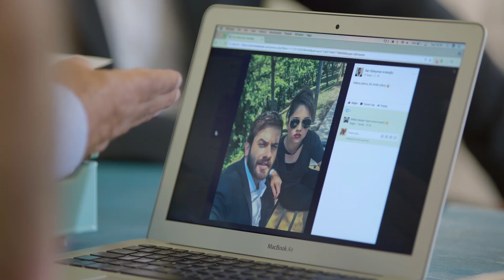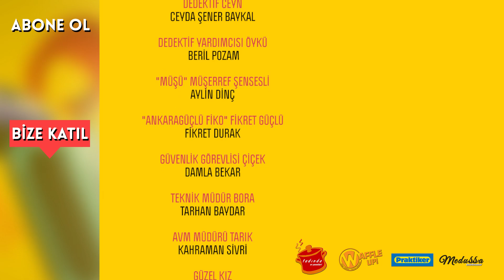AVM Sakini - 6. Bölüm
AVM Sakini’ni takip edin, tüm teaser, fragman, tanıtım ve bölümleri ilk siz izleyin

Siu Medya'nın projelendirdiği ve yapımcılığını üstlendiği, Türkiye’nin İlk AVM Dizisi “AVM Sakini” 6. Bölümü ile yayına devam ediyor!

AVM’de yaşayan Mazhar Sakin, babası Hulusi ve arkadaşlarının başından geçen eğlenceli maceraları izleyeceğimiz dizinin yönetmen koltuğunda Gürkan Ertek oturuyor.

Genç ve gelecek vadeden oyuncuları, ekranlardan tanıdığımız tecrübeli oyuncularla buluşturan AVM Sakini, internetin gücüne inanan bir ekibin, hevesle büyüttüğü projesi...

Dizinin ana sponsoru ve söz konusu AVM sıfatını elinde tutan Taurus AVM ve barındırdığı markaların mağazalarında yaşanmış gerçek hikayelerden yola çıkan bir Ankara dizisi...

Son olarak...

AVM Sakini dizisinin ikinci bölümü ya da AVM Sakini 6. Bölüm yayında!

Son zamanlarda oldukça popüler olan internet dizileri arasında, Onur Ünlü hocamızın Görünen Adam dizisi gibi YouTube'u tercih eden ve internette yayınlanan ilk AVM dizisi olarak, Görünen Adam izle mek için heyecanla bekleyen ve Görünen Adam Finali nden sonra, full dizi izlemek isteyen herkesi kanalımıza bekliyoruz.

YAPIM EKİBİ

Ajans: Siu Audiovisual Productions
Yapım: Siu Film
Prodüktör: Gökhan Ertek
Senarist: Gökhan Ertek
Yönetmen: Gürkan Ertek
Yönetmen Yardımcısı: Nazcan Yunusoğlu
Yönetmen Yardımcısı: Emre Ergenç
Reji Asistanı: Alganhan Altın
Görüntü Yönetmeni: Alihan Gençer
Kamera : Mert Yavuz
Kurgu: Murat Yavuz
Renk Düzenleme: Murat Yavuz
Görsel Efektler: Erdem Altun
Kostüm Tasarım: Selin Çalışkan
Kostüm Asistanı: Seher Uludağ
Makyaj & Saç: Bahar Özbek
Işık Şefi: Ramazan Özbek
Set Ekibi: Ramazan Özbek, Erkin Kalemköy
Ses Şefi: Tufan Yıldız
Boom Operatörü: Berkay Sarıata
Klarinet: Selçuk Öztürk
Mix & Mastering : Erkan Tatoğlu
Grafik Tasarım: Uğurcan Çorbacı
Web Sitesi: Salih Çağlar İspirli

OYUNCULAR

Burhan Güneşer - Mazhar Sakin
Burak Poyraz - "Sarı" Süleyman Araboğlu
Aylin Dinç - "Müşü" Müşerref Şensesli
Fikret Durak - "Ankaragüçlü Fiko" Fikret Güçlü
Ceyda Şener Baykal - Dedektif Ceyn
Beril Pozam - Dedektif Yardımcısı Öykü
Damla Bekar - Güvenlik Görevlisi Çiçek
Tarhan Baydar - Teknik Müdür Bora
Kahraman Sivri - AVM Müdürü Tarık
Güzel Kız - Gizem Türk

ve NUSRET ÇETİNEL - "Hulusi Baba" Hulusi Sakin

Özel Teşekkür: "Tarkan" Arzu Film, Taurus AVM Sakinleri, Çalışanları ve Misafirleri